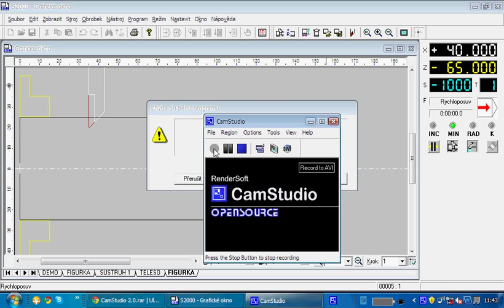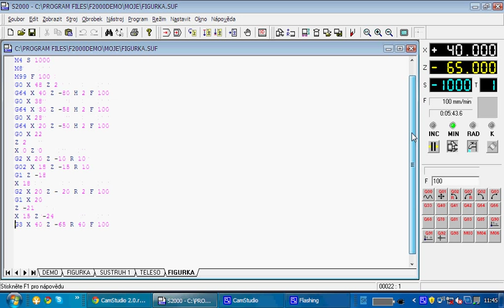CNC Figurka 1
Jednoducha sachova figurka v programe Eltek S2000.